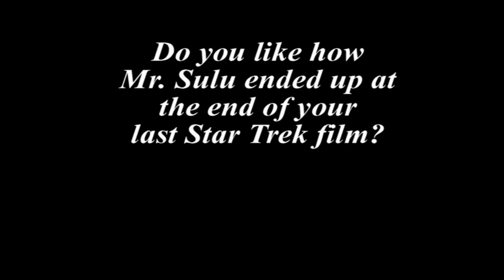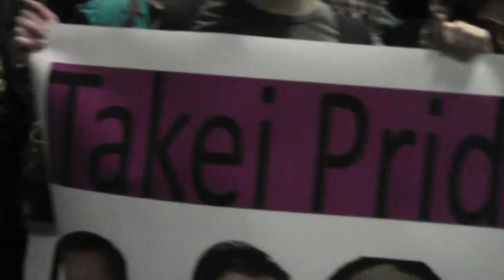Emerald City Comicon Clips 2012 - Pt1.mpg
Part One of some clips from our visit to Seattle's 2012 Comicon.